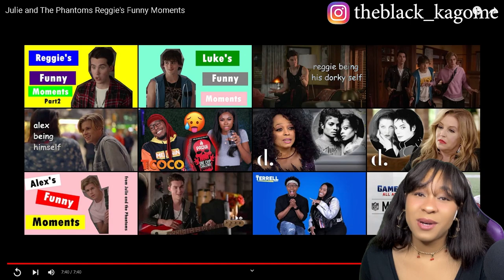CHILE...🤦‍♀️ |JULIE AND THE PHANTOMS REGGIE'S FUNNY MOMENTS | reaction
✨About me✨
Favorite movie: Titanic
First, anime saw: Dragon Ball
Favorite ice cream: banana split
My personality: shy and introverted
Favorite comedian: Dave Chappelle
Favorite Adultswim show: ATHF
 *favorite episode: Hand Banana 😅
My regrets: I wish I never stopped drawing
First game ever played: EvilZone on ps1
Favorite season: Fall 🍁
Favorite food: Tacos and rice 🌮
Favorite Hobbie: I have a lot!🥴
Favorite music: indie, house, Lofi, electronic, R&B/Soul